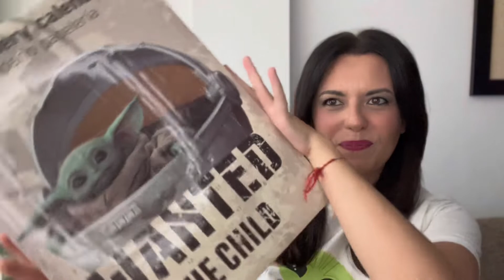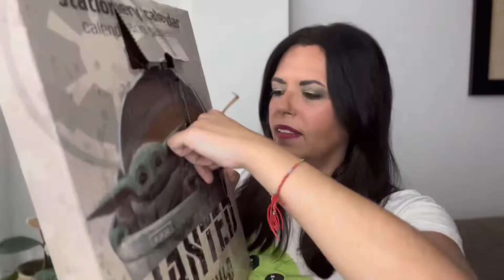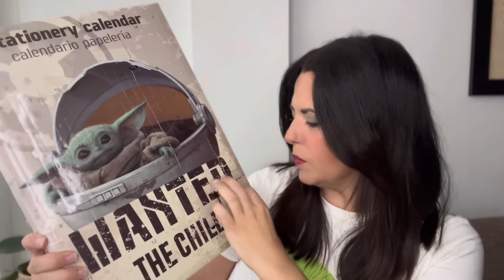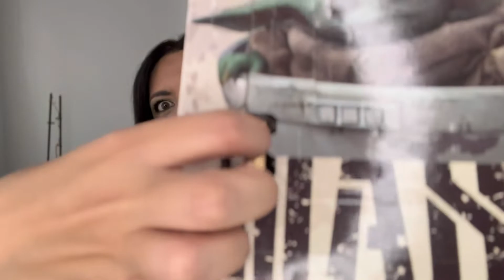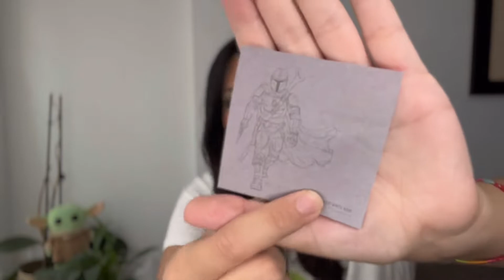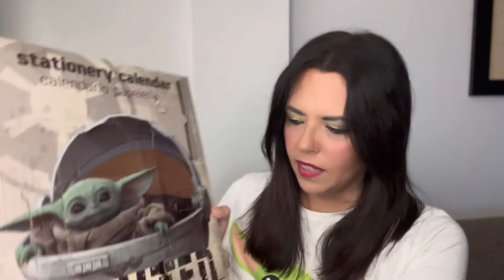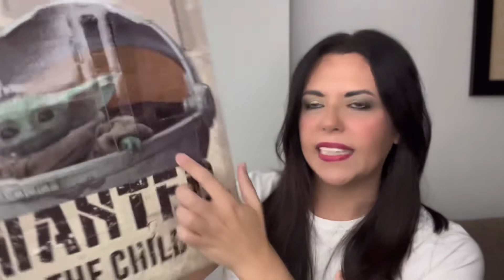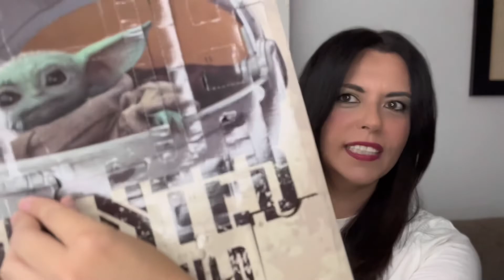CALENDARIO DE ADVIENTO DE BABY YODA 🗓️🎄 Vale la pena? Lo abro todo!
Abro todas las casillas del calendario de Baby Yoda!

✔️ ENLACE AL CALENDARIO: